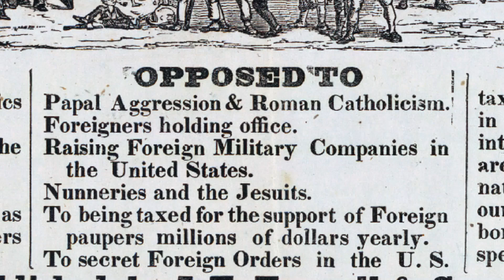Irish American Heritage Month 2021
Since 1991, American Presidents of both parties have declared March to be Irish American Heritage Month, calling upon "all Americans to observe this month by celebrating the contributions of Irish Americans to our Nation."

While safety concerns regarding the current COVID-19 pandemic have for many communities forced the cancellation of traditional St. Patrick's Day Activities, we should not let this opportunity to acknowledge the contributions that thousands of Irish American men and women have made to our nation go by unrecognized.

This year the AOH is sponsoring a series of presentations to mark Irish American Heritage. and explore the contributions that the Irish have made and continue to make to America.